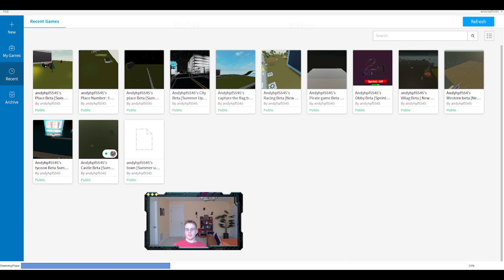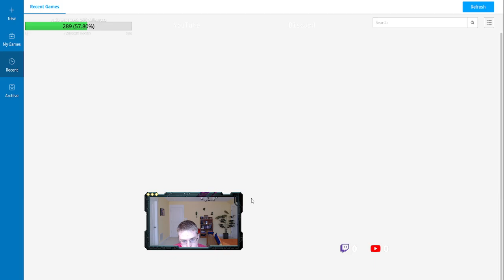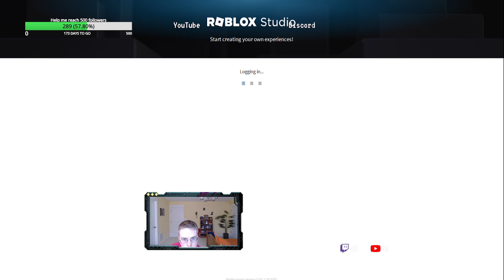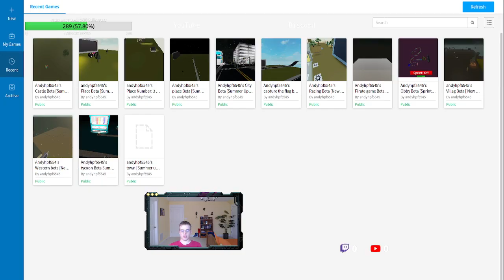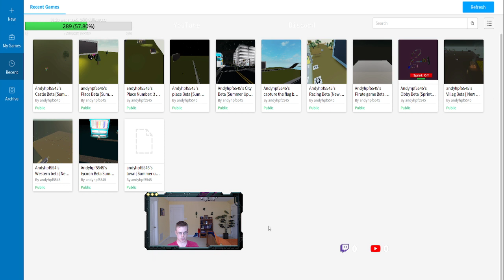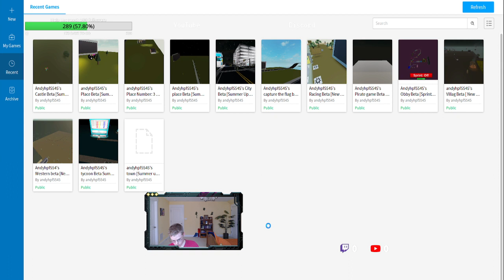Roblox Studio Part 2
Today I worked on my castle game except for my town it didn't want to load